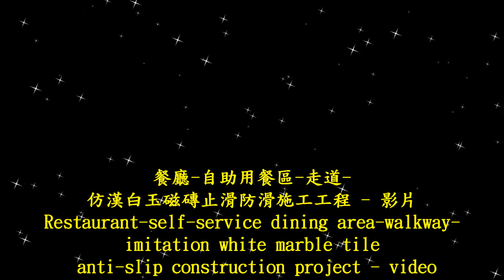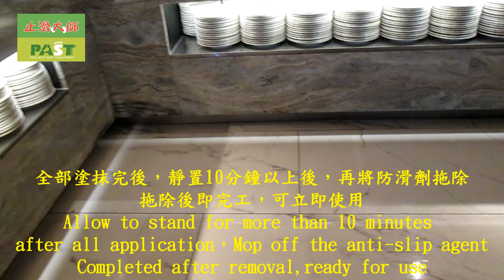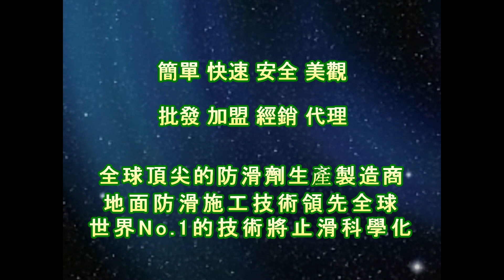止滑大師1890 餐廳自助用餐區走道防滑施工 仿漢白玉磁磚止滑 防滑工程 餐廳廚房地板防滑 送餐區走道防滑 營業場所止滑的重要性 客戶滑倒意外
有無防滑差很大！
止滑大師從事防滑工作多年，受委託處理車道防滑施作案件不勝枚舉，
而常見的包括營業場所防滑、餐廳廚房防滑、用餐區走道防滑、店面騎樓防滑、車道防滑等等

全台防滑到府防滑施工服務
止滑大師客服專線：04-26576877
止滑大師官方LINE：@iav6375h

【防滑劑性能＆特點】
地面潮濕有水時防滑效果非常高。
在地面維持乾淨狀態下，防滑效果不會消失。
不改變原有的美観與光澤(少數石材除外)。
經專業人員施工後，地材不會變得容易卡污垢。
施工後地面強度， 經施壓檢測證明強度不變。
施工後清潔簡單、與平常清潔方法一樣。
可重複施工，施工費用比其他防滑方法便宜。

【有防滑需求找止滑大師 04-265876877】
→防滑經驗最豐富、全台提供防滑到府施工服務
→地面防滑專業施工，案例遍及全台
→台灣生產製造防滑劑、防滑塗料
→潮濕地面的防滑係數達安全標準
→防滑施工簡單快速、安全美觀
→施工後的清潔簡與平常一樣
→可用任何清潔劑、任何工具刷洗，越清潔越防滑。

【各類場所防滑】家庭浴室地板防滑、社區中庭防滑、公寓大樓斜坡道防滑、餐廳廚房止滑防滑、飯店溫泉會館止滑防滑、汽車旅館止滑防滑、游泳池三溫暖止滑防滑、桑拿浴健身房止滑防滑、學校走道防滑、醫院車道止滑、幼稚園止滑防滑、遊樂園地板防滑、公園走道防滑、工廠通道防滑、陽台騎樓防滑

【各類地材防滑】磁磚止滑、馬賽克磁磚防滑、石英磚透心磚防滑、拋光石英磁磚(玻化磚)防滑、拋光石材止滑防滑、花崗岩防滑(花崗石防滑)、天然石防滑(岩石防滑、小石頭防滑、玉石防滑、鵝卵石止滑、石頭止滑)、抿石防滑、大理石防滑、水泥防滑(粉光水泥止滑、硬化處理水泥止滑)、水磨石止滑(磨石子止滑)等任何地材都能施工。另外還有專門用於金屬、木材、塑膠等地材的防滑塗料。

★台灣生產製造的防滑劑與防滑塗料
★止滑大師歡迎貼牌、加盟、經銷配合
★創業兼職轉職新商機，歡迎來電洽詢 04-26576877
★止滑大師 Line ID ：@iav6375h

大廳防滑, 大門出入口防滑, 工廠通道防滑, 廚房地板防滑, 廚房止滑防滑, 樓梯止滑, 用餐區防滑, 走道防滑, 門口地磚防滑, 陽台止滑條, 隱形止滑, 餐廳止滑防滑, 馬賽克磁磚防滑, 騎樓地面防滑, 騎樓止滑,